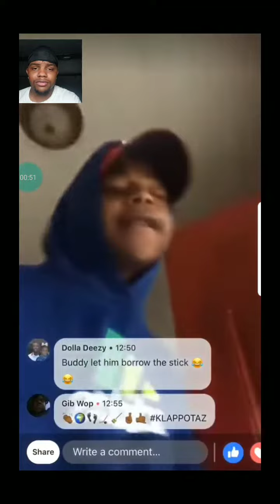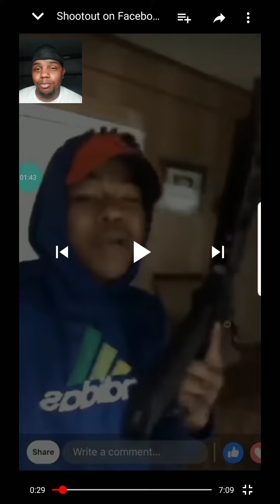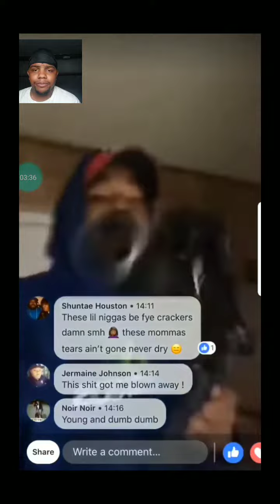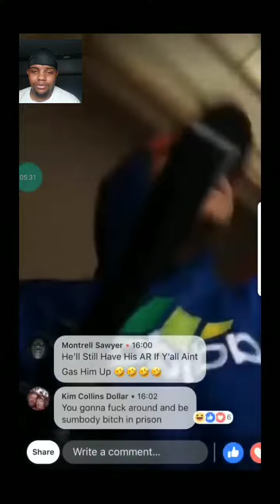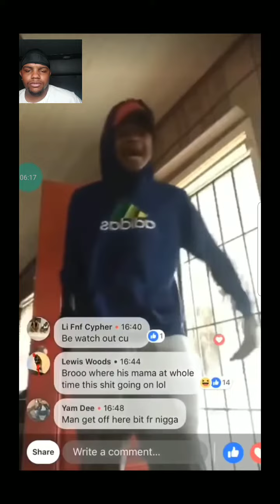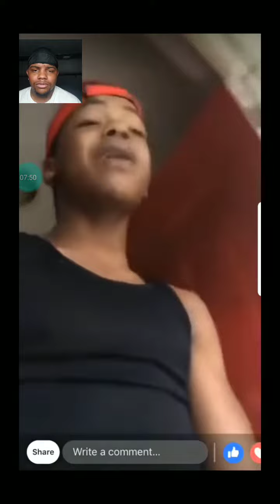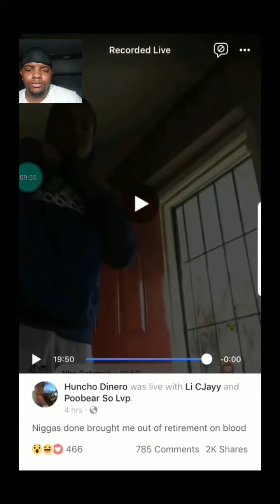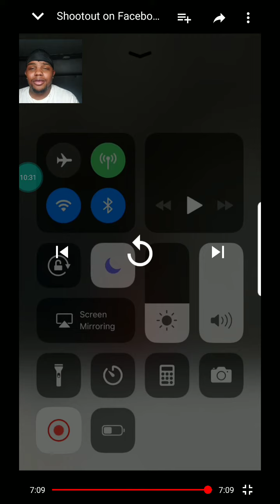HUNCHO DE NIRO SHOOTOUT ON FB LIVE SMH WATCH UNTIL THE END 😱🙏🏾